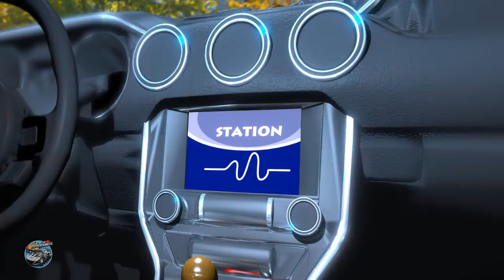Tiny Red Car + More Kids Songs & Cartoon Videos for Children